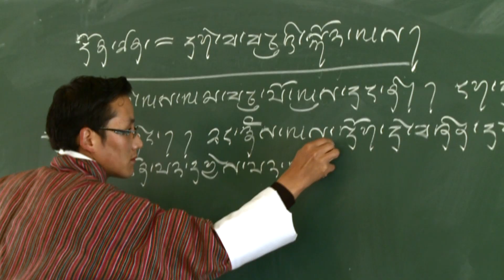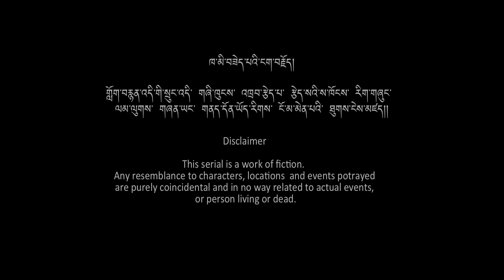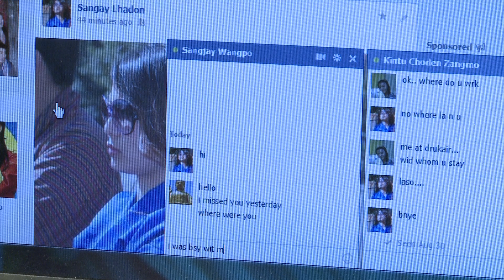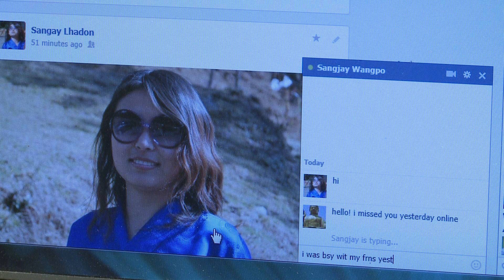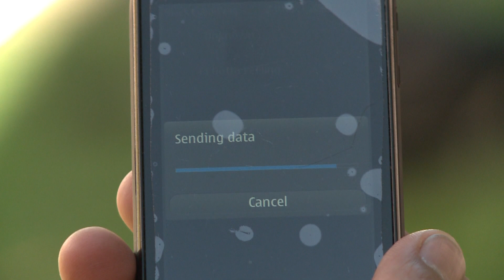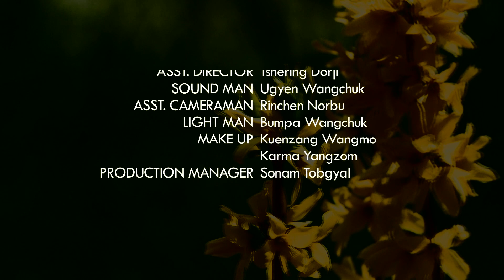Episode 10 Friendship - The Journey of Life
Streaming BBSCL TV Series, My Life My Dream & The Journey of Life: Entertainment during the COVID-19 stay at home period.

To keep ourself entertained and our spirit uplifted during the quarantine and stay at home period, Bhutan Infotainment is streaming it’s TV Series produced by Bhutan Broadcasting Service Corporation Limited, on Bhutan Infotainment’s YouTube Channel. It will also be streamed on other social media platforms as special features. Series includes youth educational programs for kids and families.

Written and Directed by Karma Deki
Produced by BBSCL